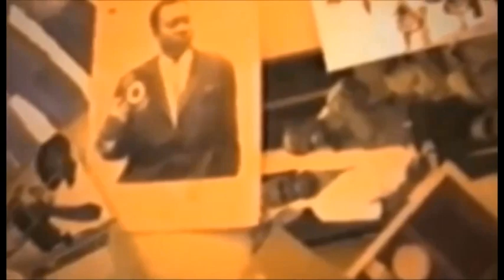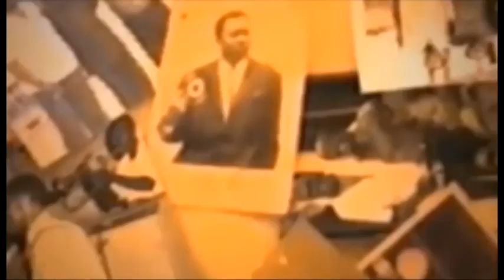ba artiste comedie tres fache pona sabotage bandeko na bango mususu basali na matanga boyoka